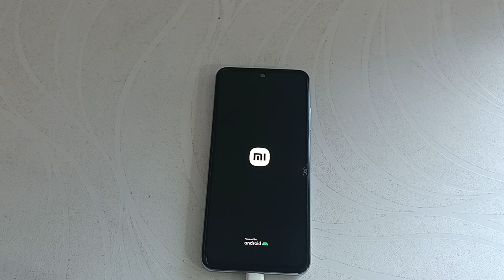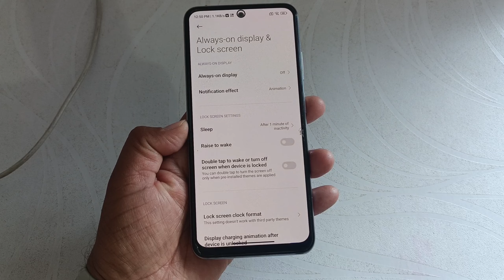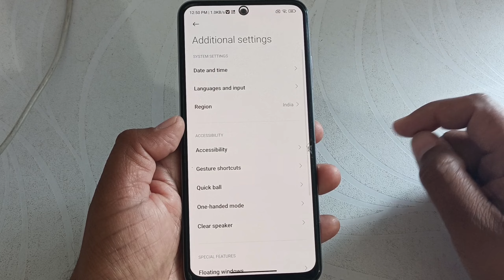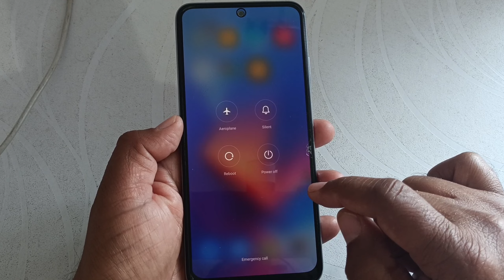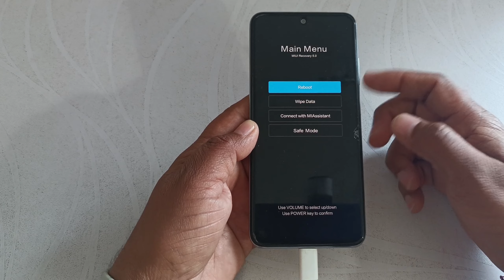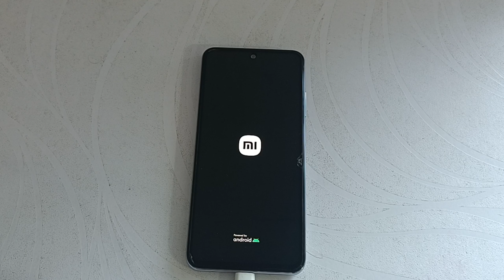How to switch OFF and ON redmi mobile without pressing power button | Bina button mobile on/off kare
Hi dosto,
    iss video mein aapko batane wala hu redmi poco Xiaomi mobile ka power button kharab ho gaya hai too Bina power button press kiye mobile ko power off and power on kaise kar sakte hai.

🔳 Boya mic 👇

🔳 Realme Narzo 50 pro 👇

🔳Digitek tripod 👇

How to Switch off Redmi Without Pressing Power Button
redmi phone power button not working
how to restart redmi without power button
how to power off redmi without power button
how to switch on mobile without power button
bina power button ke mobile switch on kaise kare
how to turn on phone without power button
reboot mi phone without power button
how to restart redmi mobile without power button